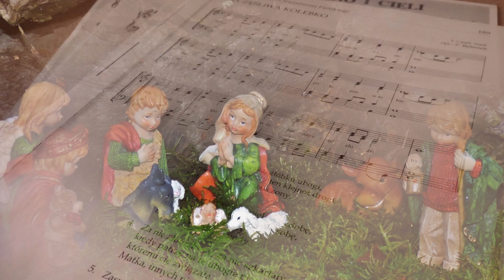Szczęśliwa Kolebko A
Kolęda w czterogłosowym opracowaniu Pawła Bębenka.
Partia altu.